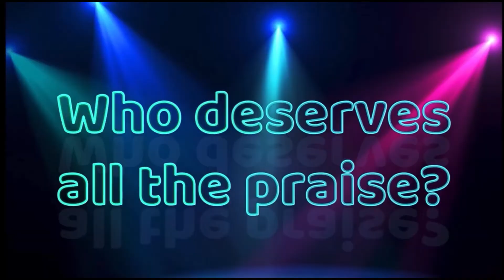I AM 8 YEARS OLD!!!🎉🥳🎂🎁!!!!!!! ~ Happy Birthday Mia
Hi guys

Today is my 8th Birthday!!!

I’m so lucky I don’t have to be in school. I did go to Gymnastics though in the evening and had a McDonald’s.

I have been sooooo spoiled!
I appreciate everything I had and everyone who bought my presents.